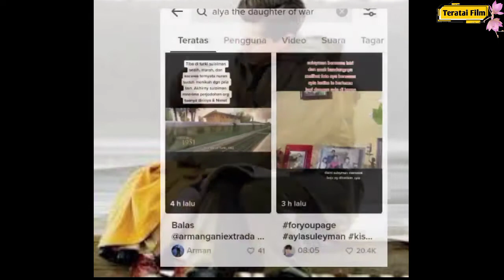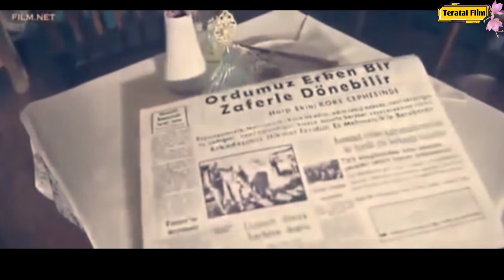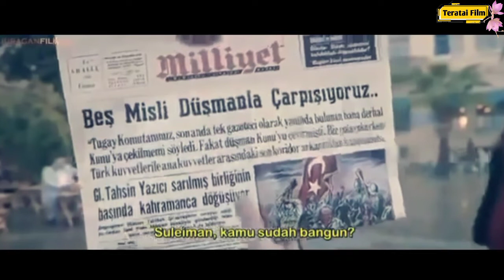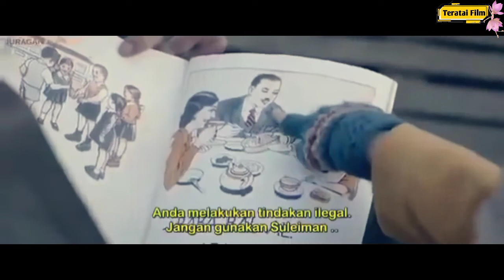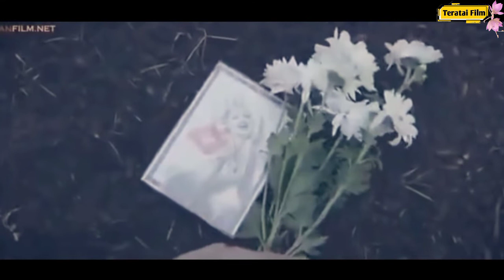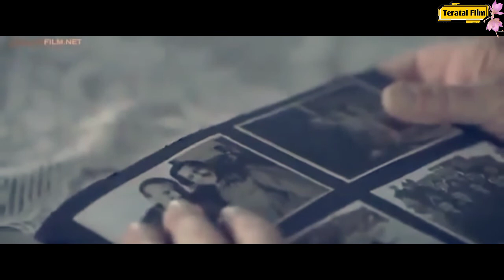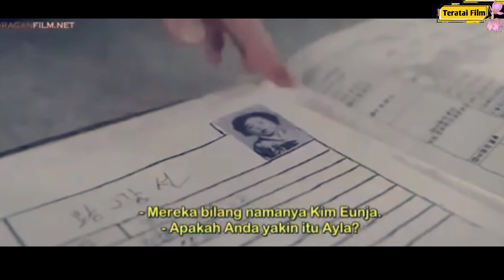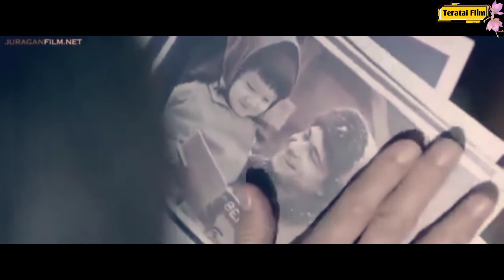MENGANDUNG BAWANG!! Kisah Haru Tentara dan anak korban p3r4ang||Alur Cerita Alya The Daughter of War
Ni Hau!!🔥🔥🔥 happy Weekend semuanyaa
Di video mimin kali ini akan membahas alur cerita salah satu film Korea-Turki yang pernah viral di Tik Tok. Dan film ini juga salah satu film kesukaan mimin. Karena memang ceritanya yang bener2 menginspirasi dan memberikan banyak pelajaran. Dan pas nonton bener2 nanggis saking terharu nya. Film ini di angkat dari kisah nyata seorang Sersan asal Turki yg di tugaskan di Korea Selatan sebagai pasukan perdamaian. Tanpa disangka di sana ia bertemu seorang gadis kecil di antara tumpukan mayat. Dari pertemuan itulah mereka semakin dekat seperti ayah dan anak hingga suatu saat sersan harus pulang ke Turki. Perjalanan mereka di rangkum lengkap di alur cerita ini. Jadi cocok banget deh buat nemenin malem minggu kamu dan jangan lupa siapin tisu ya😭
So langsung aja tonton videonya yaa

Selamat menonton...
Tunggu untuk alur cerita film-film selanjutnya ya❤️
Terimakasih Banyak
Semoga kalian yang mendukumg channel ini bisa selalu sehat dan dimudahkan rezekinya...aamiin